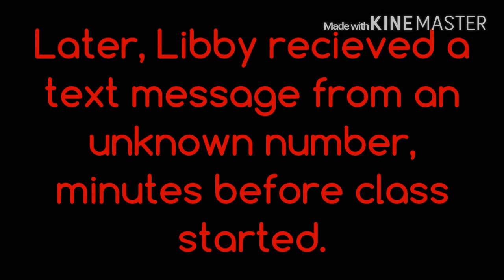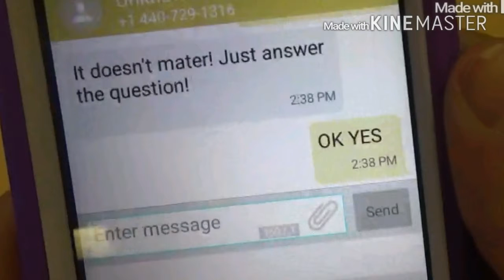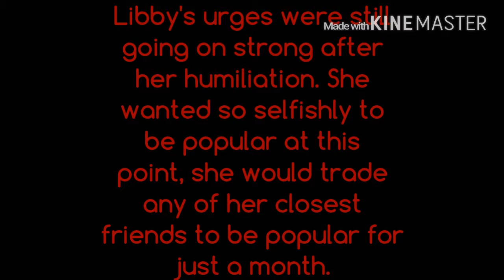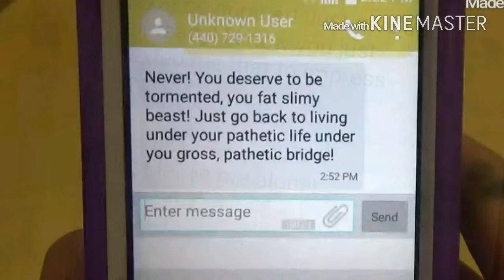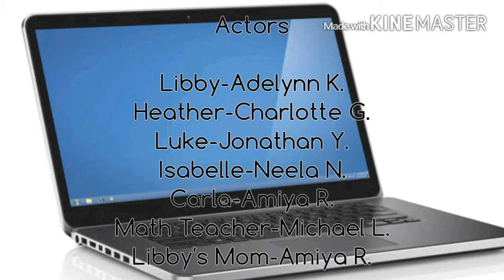Libby's Story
A Short Film about Cyber Bullying.

        Dedicated to all those people out there who have been bullied, or even cyber bullied. Don't worry. You're not alone. Go give CISdares a sub!